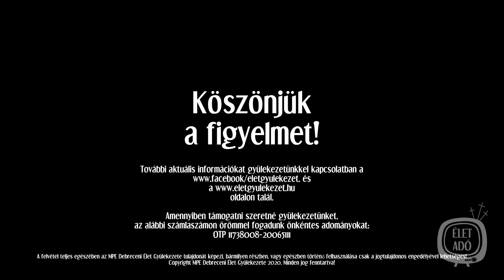A Pásztor Szava 2020.05.20 - Melkisédek